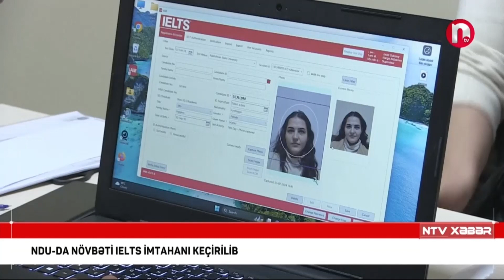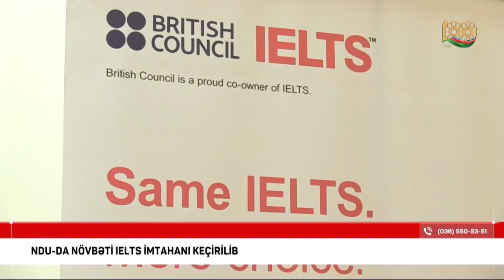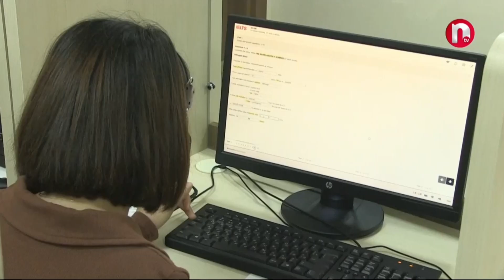NDU - da növbəti IELTS imtahanı keçirilib. NTV xəbər 23 02 2024